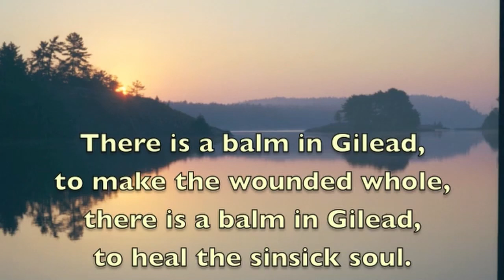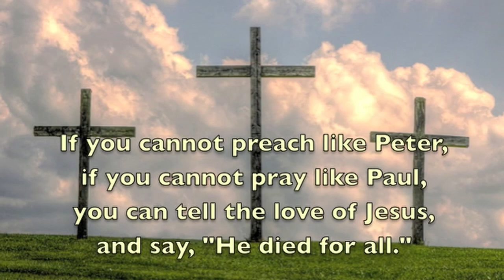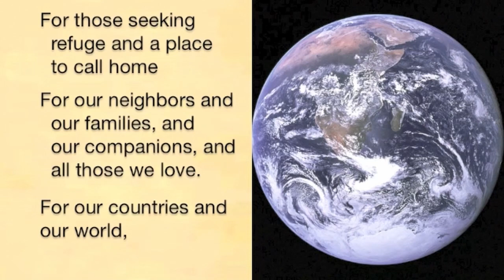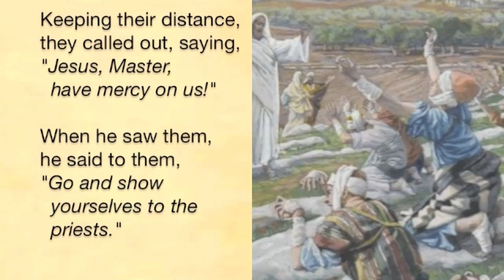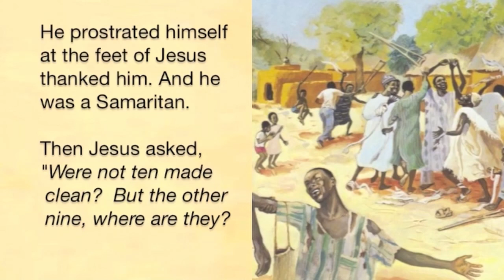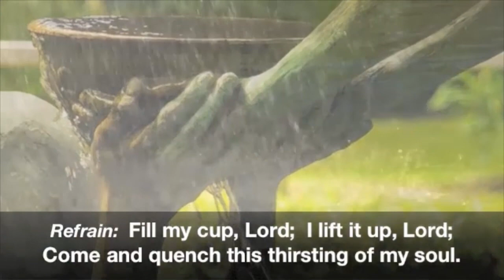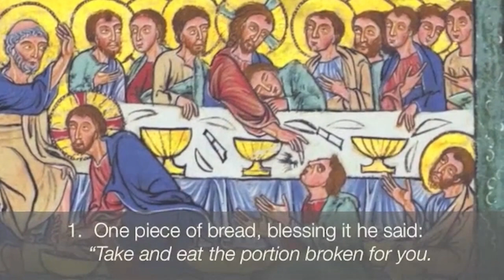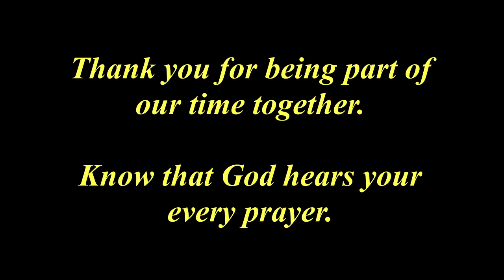DisciplesNet Worship #648: Proper 23 (Cobb 10.9.2022)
Pastor Anita speaks to us from Luke 17:5-10 about the healing of the 10 lepers and helps us to understand how to respond to God's gracious love for us.
This worship service is just over 31 minutes of worship, prayer, scripture, a few favorite hymns, and communion. You may choose to participate, or simply meditate as we tell of Jesus' invitation to "do this in remembrance of me." If you would like to share with us at the table that goes beyond earthly boundaries of time, place, and structure, we ask that you prepare a piece of bread of some type and a drink such as grape juice, wine, or water. As we pray, our prayers extend to where you are. If you are unable to eat or drink, you may want to use a symbolic gesture or mental symbol as you come together at this table of remembrance with us.

(Scroll down for an Order of Worship)

ORDER OF WORSHIP:
Welcome - background "Fill My Cup Lord" - Bev Heid
Hymn "Balm in Gilead" - Twana Harris and Dean Phelps
Pastors Prayer with the Lord's Prayer - Pastor Russ
"Cleanse Me Heal Me" - Audrey Borschel
Luke 17:5-10 read by Pastor Carolynn
Message: "What About You?" - Pastor Anita
"Fill My Cup Lord" - DisciplesNet singers
Communion: Pastor Deb
"One Piece of Bread" - Thom Schuyler (used with permission)
Sending Out - Pastor Anita
Credits - background "Fill My Cup Lord" - Bev Heid